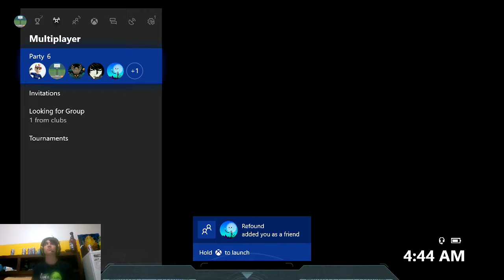Call Of Duty WWII EP 3